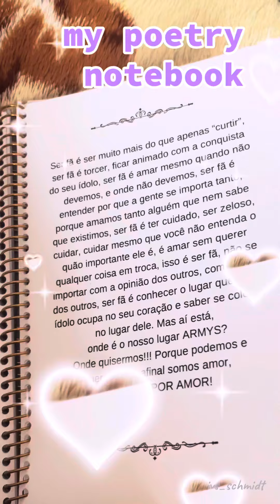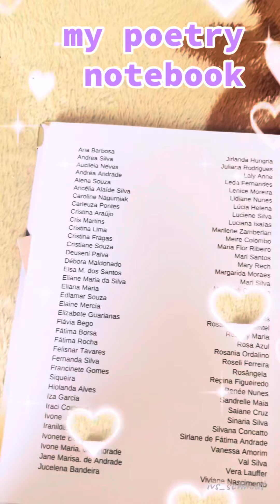📘 Armys poetry notebook for BTS 💜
📘Army poetry notebook 💜
I loved my poetry notebook, it has a poem by me and the other girls who participated in this project, it was written mainly dedicated to the boys of BTS. The first editions were theirs and were left as a gift by our leader in Korea.  I’m happier knowing that they can read our poems and know all our feelings for them as Armys💜🥰

Thank you to the girls for this wonderful project @izabelgarciaig Army por Amor “OFICIAL “✈️